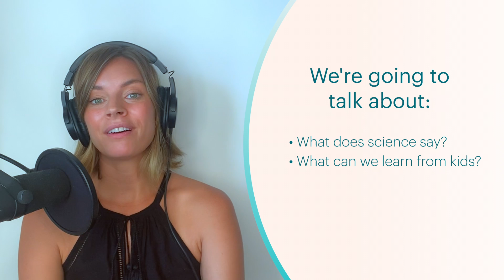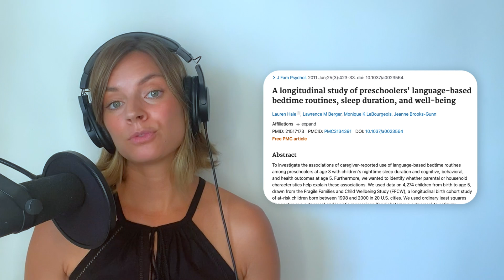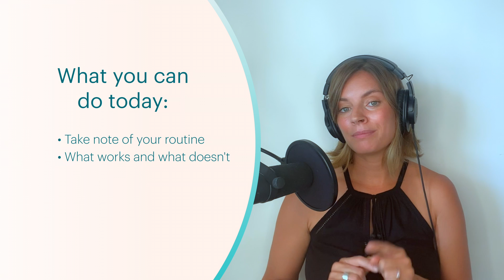The science behind evening routines and quality sleep with Balance’s Coach Leah | Part 1 of 3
What can kids teach us about evening routines? According to sleep science, it’s that they yield a lot of positive benefits, like good sleep hygiene and more quality sleep.

Hear meditation expert Leah discuss the science behind evening routines and quality sleep and what kids can teach us about healthy evening routines.